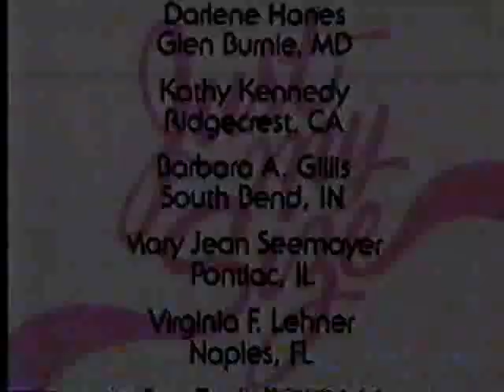1987 L'eggs Just My Size Commercial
This is a 1987 L'eggs Just My Size commercial that aired on WCBS Channel 2 during a commercial break of Neil Diamond...Hello Again on 2/25/87.